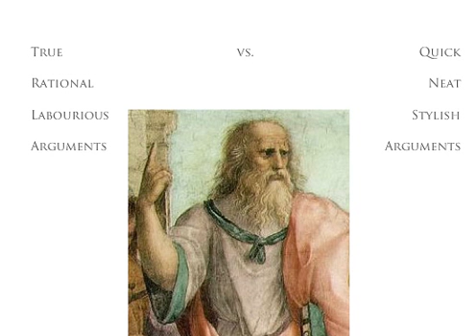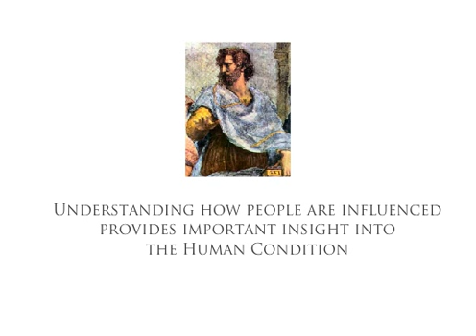Persuasion: A Historical Glimpse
A Companion Video to APC100 Chapter 11- Persuasion introducing the study of Persuasion back to ancient Athens.